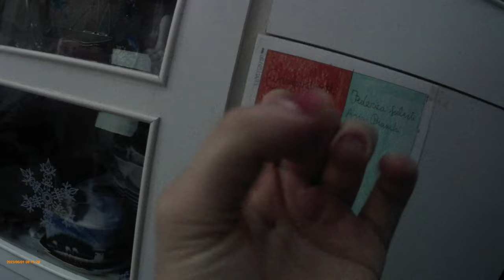337° blog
oggi ho voluto farvi vedere che cosa ho fatto da quando mi sono svegliata.